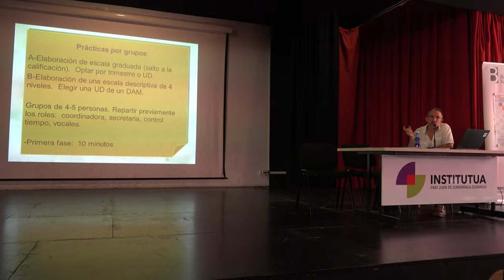Victor López 5/5 respuestas en el 8º encuentro de Educacion Fisica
Victor M. López Pastor 5/5: preguntas y respuestas del 8º encuentro de Educacion Fisica 2019.  @BGNagusia-k ekoiztuta CCbySA 2019